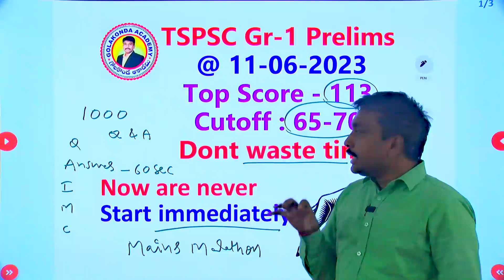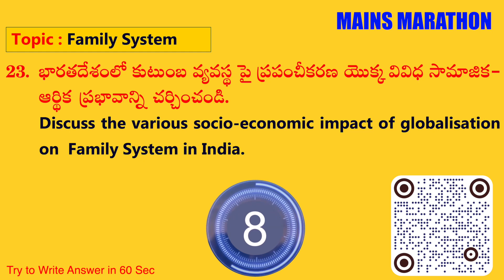Group-I Mains Marathon 1000+ Q&A || Golakonda Academy